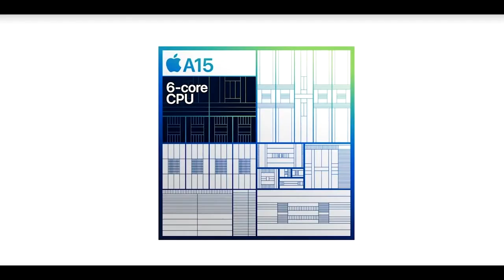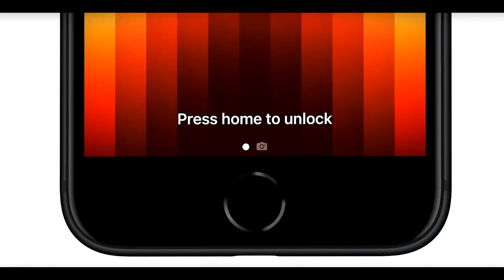iPhone SE 2022 Дата выхода, Цена в России, Характеристики, Дизайн